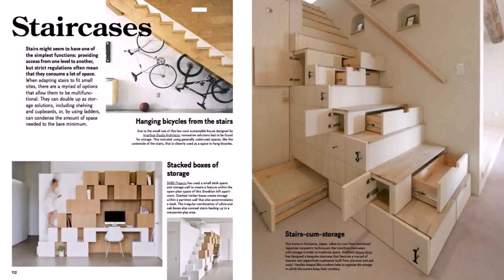Interior Design For Small House With Stairs (see description) (see description)